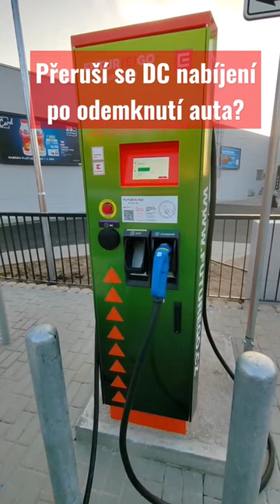Přeruší se DC nabíjení po odemknutí auta?